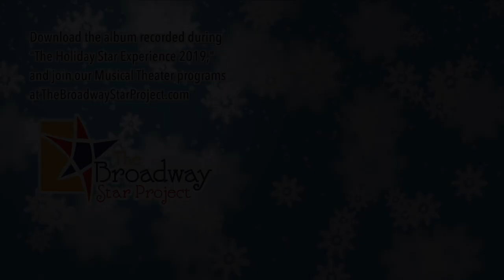Only You | Cover by Emily Seanor and Aidan Duver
Emily Seanor and Aidan Duver's performance at the Triad Theater in New York City, singing Yazoo's "Only You"  (Kylie Minogue and James Corden's version) at the final show of The Broadway Star Project's Musical Theater program "The Holiday Star Experience 2019".